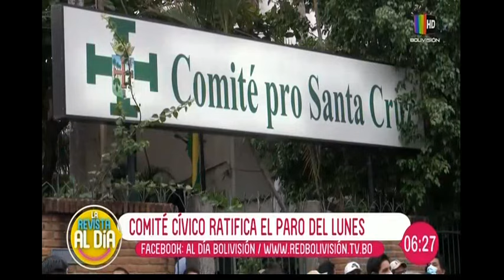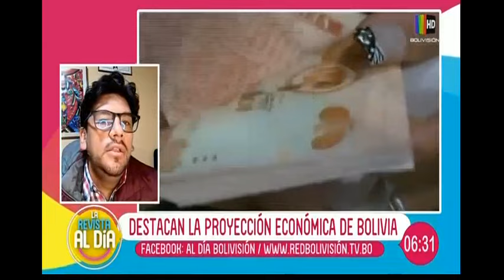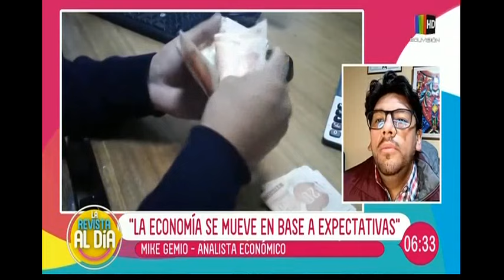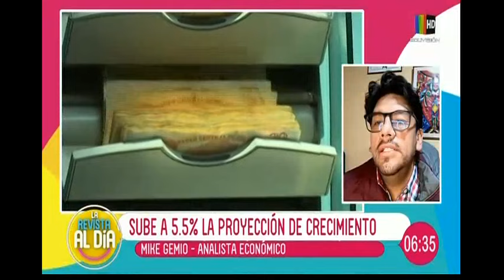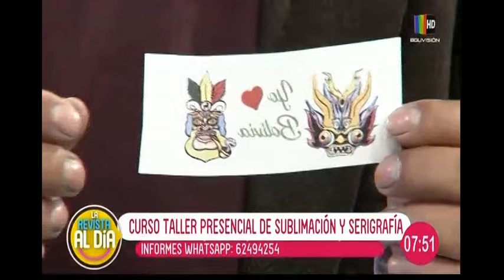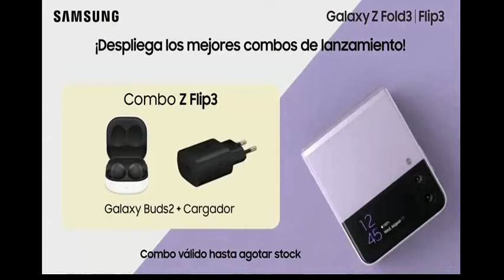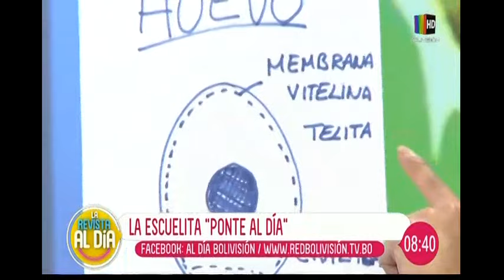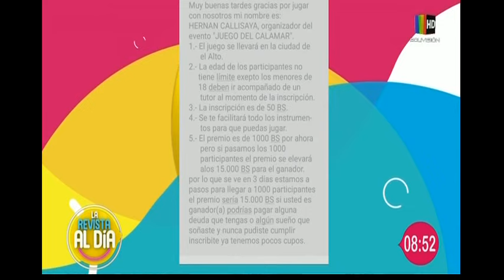La Revista Al Día: Programa del 08 de octubre del 2021